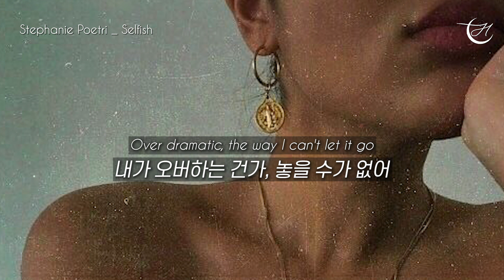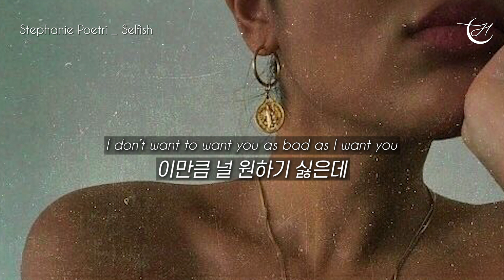미친듯이 매력적인 팝송🎵 Stephanie Poetri - Selfish [가사 해석]